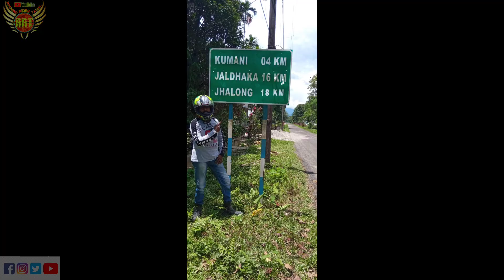Monsoon Paradise North Bengal/God's own land/halong bindu/Offbeat North Bengal/jhalong river camp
Some people say north Bengal is God's own land. It looks magnificent in monsoon. Every travel enthusiast knows it very well. I am fortunate that I visited here in monsoon. I  am visited many times but Every time it shows a new look to attract the eyes.

The series of North Bengal is coming on the row.

North Bengal,monsoon travel,kalimpong trip,dooars tourist spot,Tea garden darjeeling,roadtrip monsoon
Covered Topics :
Roaming Rider Tamal
optimus (D400)
North Bengal
Monsoon riding
duars travel
monsoon road trip
samsi tea estate
kalingpong in monsoon
Road trip July 2021
kolkata to north Bengal
Murti river
chapramari wildlife sanctuary
jhalong bindu in monsoon
Offbeat places of North Bengal